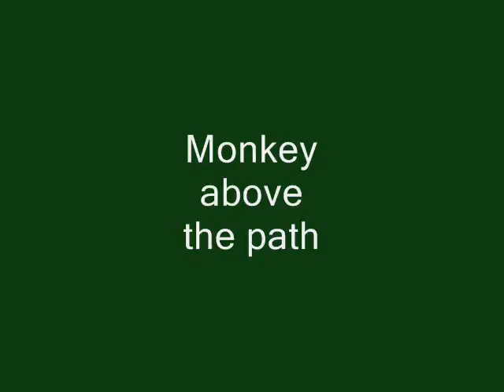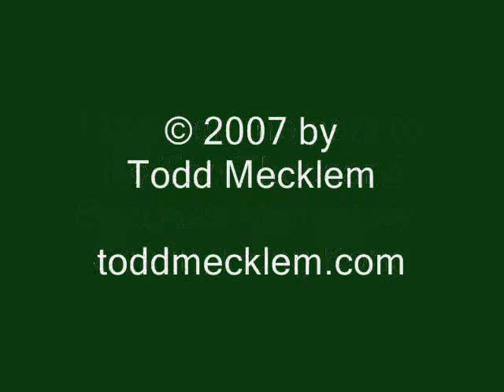Hong Kong monkey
This hungry and curious macaque was in the hills of the New Territories of Hong Kong. The Shatin district to be exact, on the path up to the Monastery of 10,000 Buddhas. Shortly after this he climbed down the wall to say hello...but walked away when we didn't offer him any food.